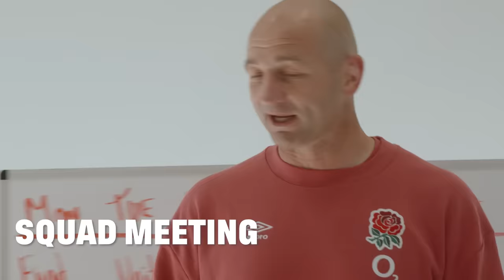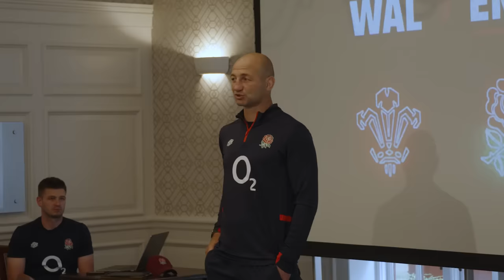O2 Inside Line | This Rose | episode 6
Episode six takes us on a journey with Maro Itoje as we see a training week through his eyes.

The lads play a thrilling game of dodgeball, Maro gets mic’d up, and the forwards take on a brutal watt bike session.